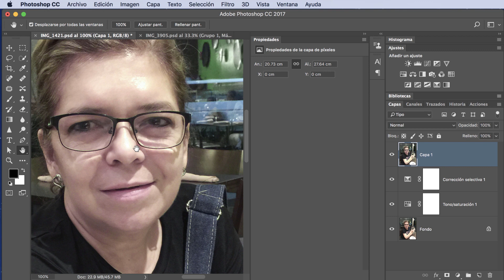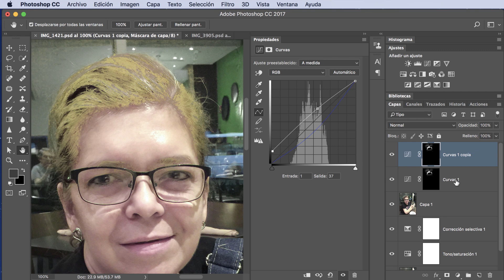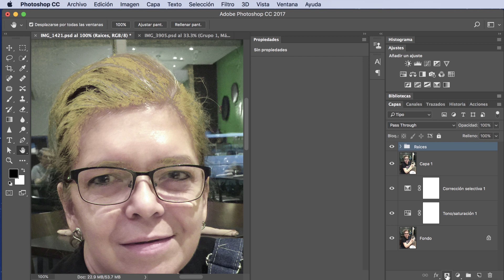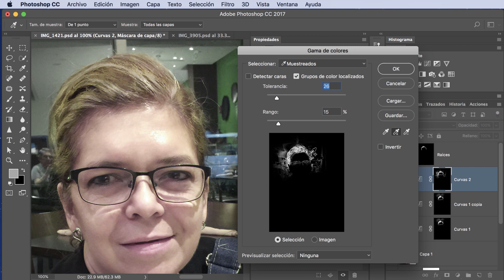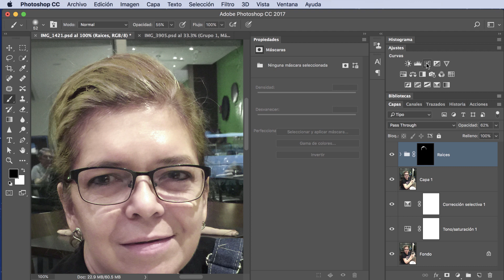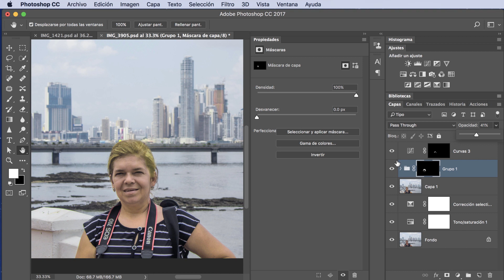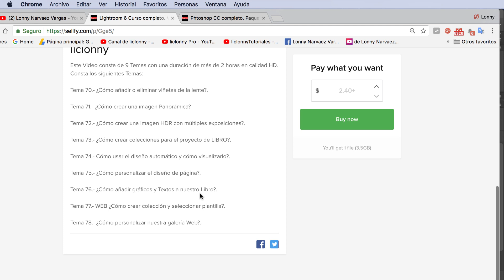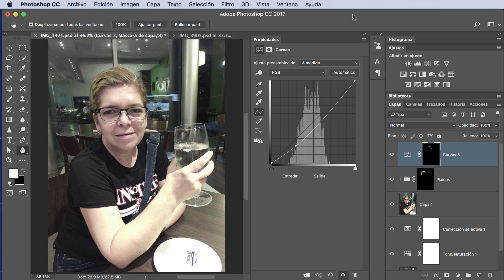Tutorial Photoshop CC Retoque # 50. ¿Cómo ocultar las raíces del cabello?. liclonny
En este tutorial vemos la técnica para ocultar las raices oscuras del cabello, retocándola con varios ajustes de curvas y la selección de gama de colores combinada con los canales rgb logrando cambios espectaculares.